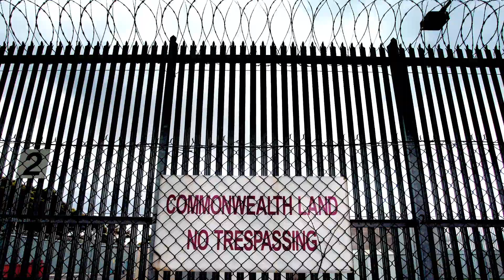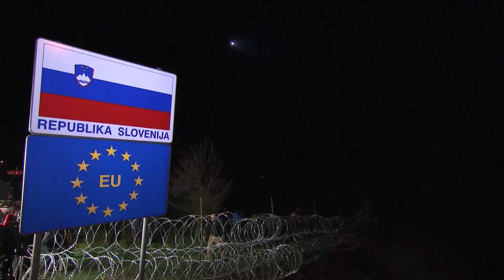No Proper Process for Asylum Seekers?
Emilie Rouvroy contends that there is no longer a proper process for refugees seeking asylum. She is critical of the EU Turkey deal and explains that nations erecting fences leads to asylum seekers being trapped with nowhere to go.

THE BURNSIDE CONVERSATIONS is a digital series that features Julian Burnside in conversation with key Australian and global thinkers on the matter of asylum and current threats to human rights, expanding on views expressed in the Rymer Childs feature length documentary BORDER POLITICS.